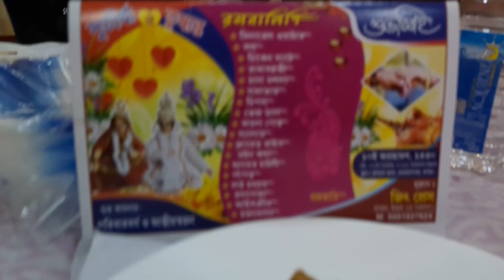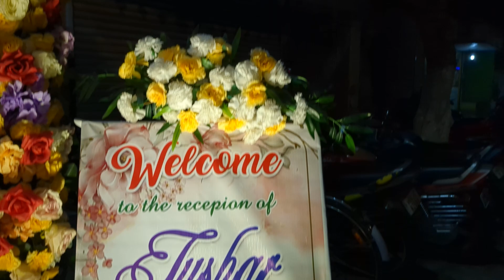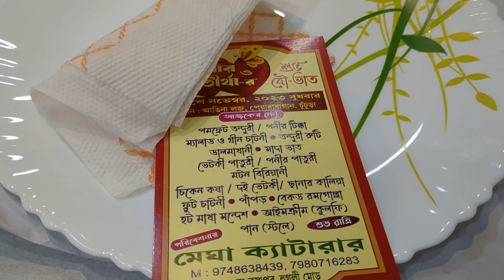Most Awaited Marriage of Tushar & Sutirtha with Grand Bengali Food Menu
My name is Anindita Goswami. This channel is about my life, daily routine, cooking, traveling, and eating.

Main camera
Camera Case
Mic Adapter
External Mic
External Light
SD card